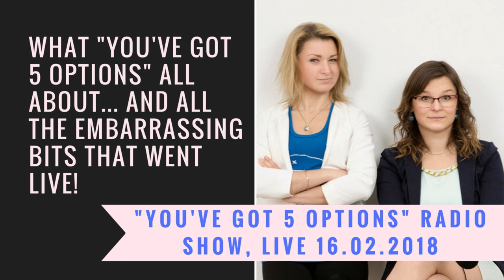Youve Got 5 Options Radio Show LIVE 160220181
In our first legendary LIVE Radio Show, we talked about how "You've Got 5 Options" was created and shared some juicy details about our history so far. Like with any LIVE show, things went bit sideways at point, but we know that this is what our audience enjoyed the most ;)

Remember to tune in every odd Friday at 14:00 to listen to our LIVE show or 98,7 FM. You can ask us questions or send your comments prior or during show and we will answer them all :)

For submitting challenges, asking questions or becoming a guest on our radio live show, visit our